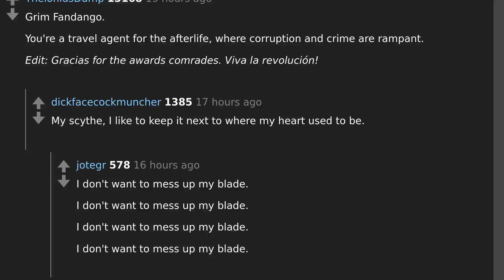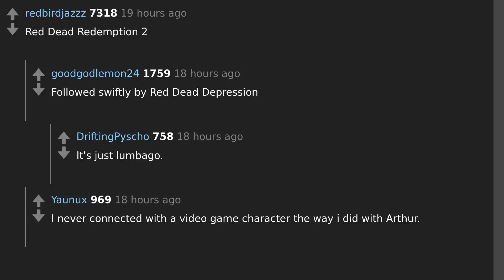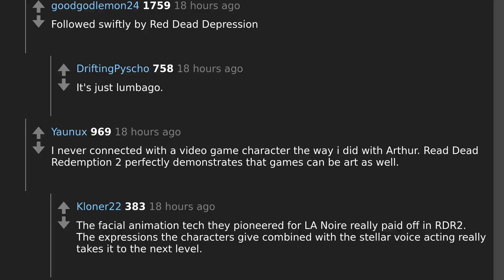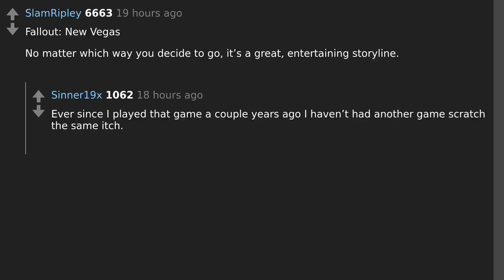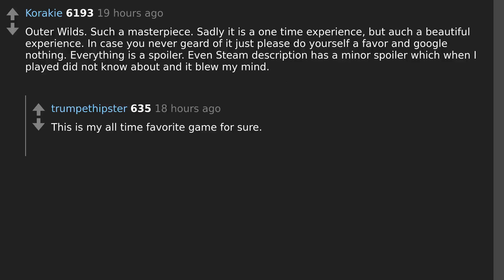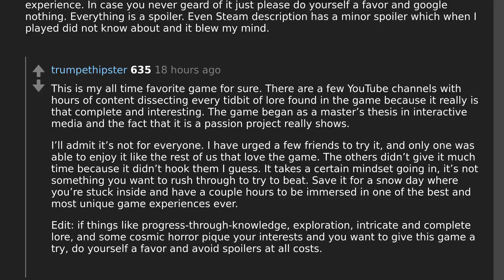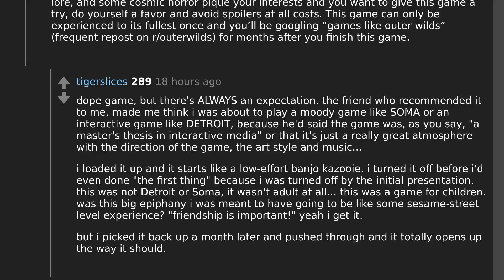Gamers Unite: Redditors Share the Video Games with the Best Storylines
Todays question: Gamers of Reddit, what video game has the best storyline?